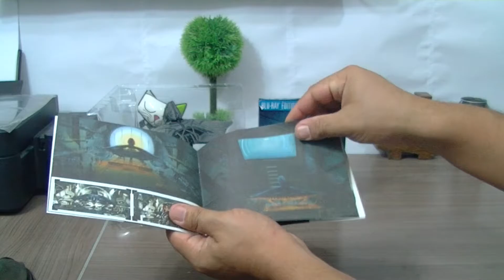Vídeo 2D - Blu-ray Independece Day - 20º aniversário - Edição Limitada